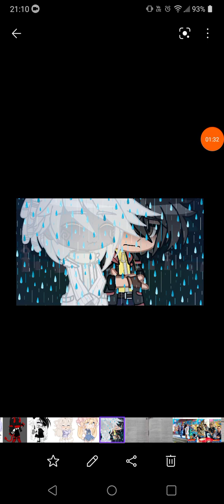Reagindo a ocs de gacha